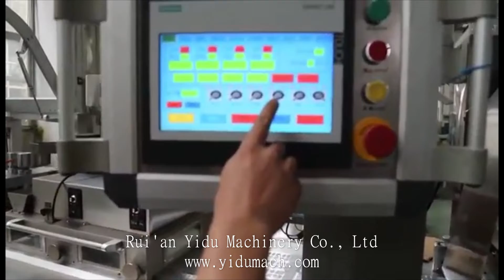DPP 270J Blister Packing Machine Quick Mold Change Type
DPP 270J Blister Packing Machine Adjustment demonstration，Quick Mold Change